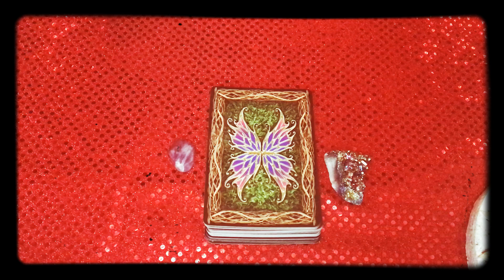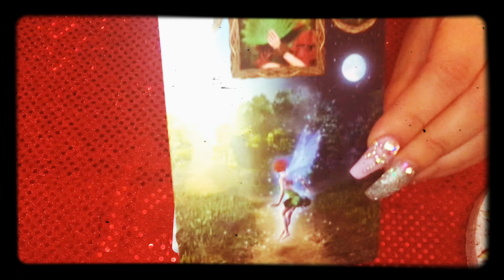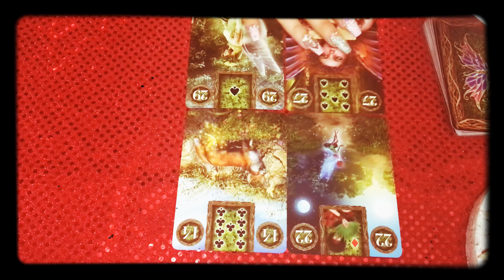DAILY 🔥FIRE SIGNS🔥 July 1st. - Aries, Leo, Sagittarius